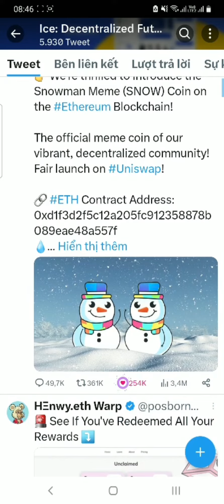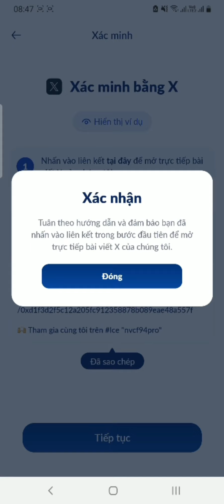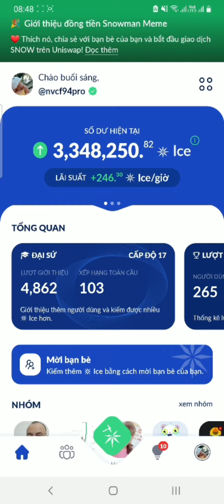HƯỚNG DẪN XÁC MINH ICENETWORK BẰNG CÁCH CHIA SẺ BÀI TRÊN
👉 Mã giới thiệu: nvcf94pro
👉 BSC Contract Address:: 0xc335df7c25b72eec661d5aa32a7c2b7b2a1d1874

ICE coin là loại tiền kỹ thuật số mới nhất mà bạn có thể khai thác miễn phí bằng điện thoại của mình. Token ICE được tạo ra để mang lại niềm tin vào tài sản kỹ thuật số và mang lại cảm giác cộng đồng thực sự cho những người dùng không có nguồn tài chính để khai thác Bitcoin hoặc đơn giản là quá muộn để tham gia.

Khai thác đào ICE Network là hoàn toàn miễn phí
Khai thác ICE Network hoàn toàn miễn phí trên điện thoại của bạn

Đào Coin ICE không tốn tài nguyên điện thoại, không tốn pin

ICE Network là mạng phi tập trung

Có thể khai thác ICE trên cả hệ điều hành Androi và IOS (hiện tại mới có cho Androi

Hướng dẫn đăng ký tài khoản trên ice.io để khai thác tiền số ICE
Để có thể khai thác được token ICE này thì chúng ta phải có mã mời, để có thể khai thác và được cộng 10 ICE vào tài khoản

Mã mời của mình là: nvcf94pro

Khi vào link sẽ cho ra giao diện như hình, anh em có thể chọn chế độ dịch sang tiếng Việt luôn cho dễ

Nhớ copy mã mới nvcf94pro để đăng ký và được 10 ice vào tài khoản + 25% tỷ lệ tiền thưởng

Mã mời là phải bắt buộc nhập khai cài đặt

Sau đó chúng ta tải App về, hiện mới có app cho androi. Sắp tới sẽ có cho IOS

Sau khi đăng ký xong, bạn làm thêm 6 bước theo yêu cầu trong đó có bước mời bạn bè cùng tham để tận hưởng tiền thưởng tăng 25% của tỷ lệ khai thác cơ bản

ICE là gì và hoạt động như thế nào?
ICE là một loại tiền kỹ thuật số mới mà bạn có thể khai thác (hoặc kiếm tiền) từ bất kỳ thiết bị di động nào.

ICE Network dựa trên một cộng đồng tin cậy được cung cấp bởi ngày càng nhiều người dùng muốn chứng minh rằng các loại tiền kỹ thuật số giữ được giá trị và có thể được sử dụng trong các trường hợp sử dụng khác nhau.

Chúng ta có thể tham gia Ice Network thông qua lời mời từ một thành viên hiện tại để bắt đầu kiếm tiền và xây dựng cộng đồng vi mô của riêng họ ngay lập tức.

Làm thế nào để kiếm được ICE mỗi ngày?
Sau mỗi 24h chúng ta phải vào điểm danh để khai thác, nếu không sẽ bị dừng cho đến khi chúng ta vào điểm danh lại

Mời bạn bè để gia tăng tiền thưởng 25%

Những ai có thể tham gia khai thác ICE
Tất cả mọi người trên thế giới có thiết bị Android hoặc iOS đều có thể tham gia khai thác coin Ice.

ICE có giá như thế nào?
Hiện ICE chưa có giá trị, nó chỉ có giá trị theo thị trường khi giai đoạn 1 kết thúc,

Đồng tiền số này sẽ được niêm yết trên các sàn giao dịch vào Giai đoạn 2.